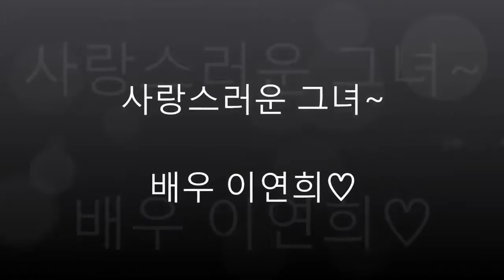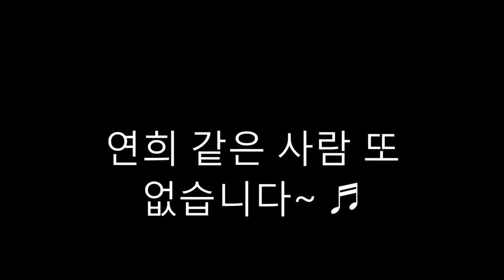no one else harmonica style 2